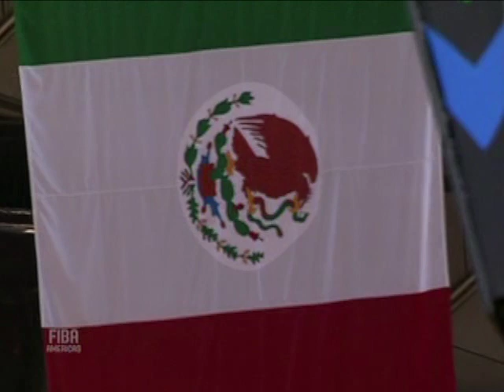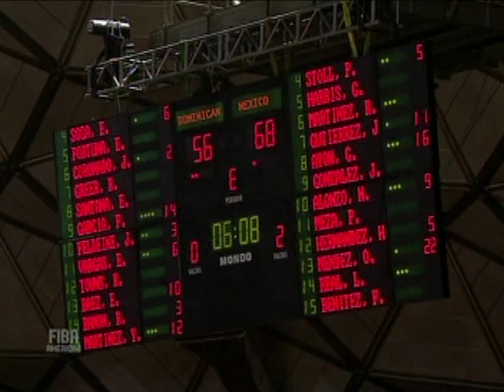Mexico 85 - Dominican Republic 61 (FIBA Americas Championship 2013)